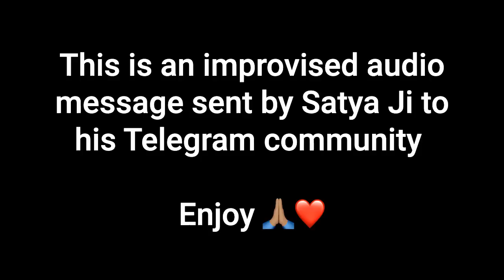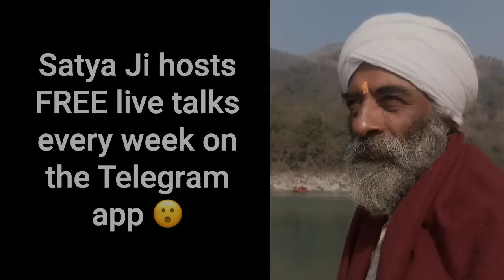Harness Moon Cycles for Success - Satya Speaks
Satya Speaks ( meaning: Truth Speaks ) is an online space dedicated to blossoming human genius in the service of Life. We are not here to spread knowledge and philosophies - but to activate your live Wisdom.

Guided by Satya Ji, our mission is to support people in living with totality.

Satya Ji runs an online ashram, where he inspires and guides seekers by sharing his fresh insights & conducting live talks and workshops. It’s a rare & powerful live energy being shared. Please approach with care.

This is where the real stuff happens.

We also recently launched on Instagram @satya.speaks_

If you would like to join us as we grow - we can spread this wisdom together 😁🙏🏽